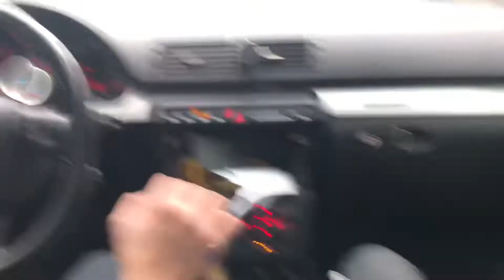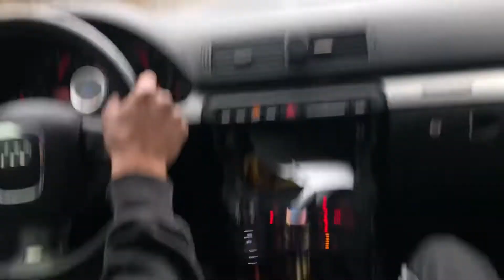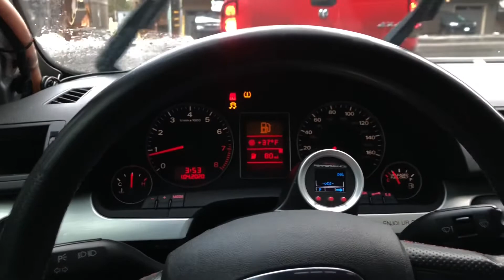Let’s go on a Drive.. |POV Big Turbo Pulls!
Let’s take y’all on a small drive.
This is a stage 3 Audi jhm td05 20g turbo